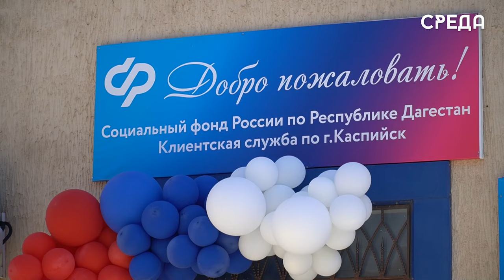ОСД обеспечило около полутора тысяч граждан путевками на санаторно-курортное лечение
С начала текущего года в регионе гражданам льготных категорий и сопровождающим их лицам региональное Отделение СФР выдало 1 470 путевок в санатории. Дагестанцы отдыхают и проходят лечение в здравницах Республики, а также за ее пределами.

Отметим, что получить путевку в санаторий имеют право федеральные льготники, которые не отказались от набора социальных услуг в части санаторно-курортного лечения и проезда к месту лечения и обратно. Подать заявление на получение путевки можно на портале госуслуг или в клиентской службе Отделения СФР. Одновременно с заявлением нужно представить справку по форме 070/у, выданную медицинской организацией по месту жительства.